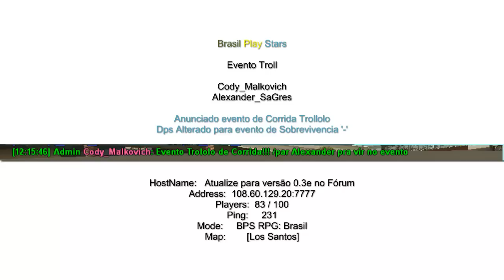Brasil Play Stars - Evento de Sobrevivencia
HostName: • Atualize para versão 0.3e no Fórum •
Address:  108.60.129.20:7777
Players:  81 - 100
Ping:     203
Mode:     BPS RPG: Brasil
Map:      • [Los Santos] •